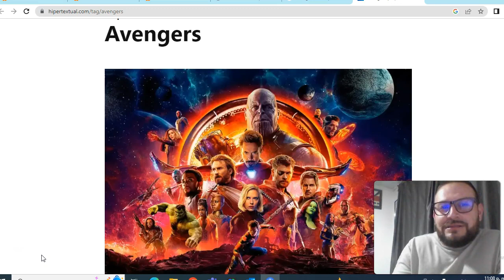The Movie I chose John Vargas